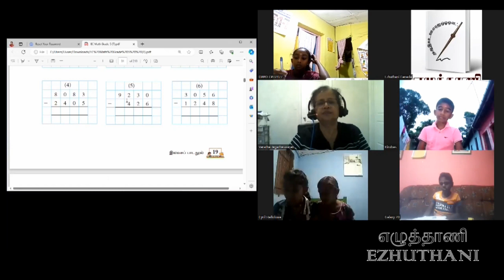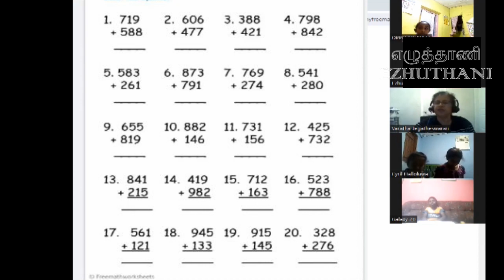Lesson 09/Mathematics/ Year 5A / Ms. Varatha Jegatheswaran / கணிதம் /தரம் 5/ வகுப்பு 09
Year 05 / Grade 05 / Ezhuthani Canada